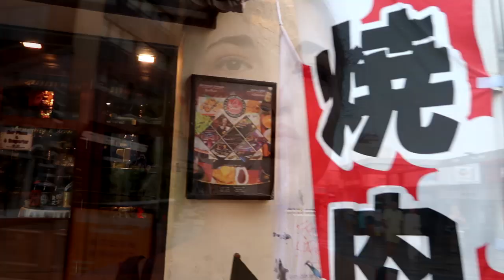TRAVEL VLOG | DE RETOUR A MONTPELLIER ♥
DEROULE LA BARRE D'INFO POUR TOUT SAVOIR

Encore un nouveau voyage qui m'a beaucoup aidé psychologiquement. J'espère avoir réussi à vous transmettre un peu de joie et de beaux paysages (sans oublier mes fesses qui apparaissent omg) ! J'espère que la vidéo vous plaira ! ♥

* Je m'appelle Charline
* J'ai 19 ans au moment de cette vidéo
* Je filme cette vidéo avec un canon g7x mark ii